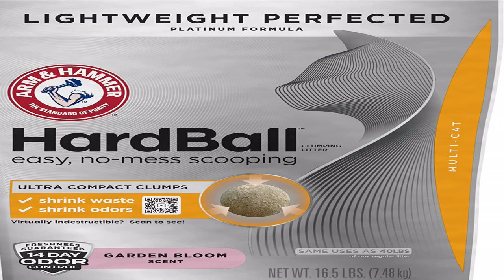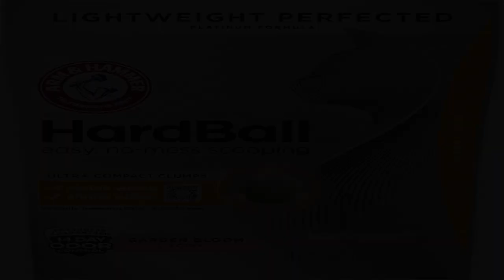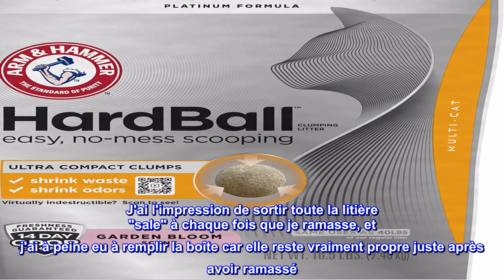Bon produit - ARM & HAMMER Hardball Platinum Léger Multi-Cat Litière pour chat facile à ramasser et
Bon produit -  ARM & HAMMER Hardball Platinum Léger Multi-Cat Litière pour chat facile à ramasser et à agglomérer

Les grumeaux ultra-compacts réduisent les déchets et les odeurs : cette litière agglomérante légère et révolutionnaire pour chat lie les déchets et les odeurs dans des touffes serrées et dures pour un ramassage sans stress, sans s'effriter. Cela signifie un nettoyage facile pour un bac à litière comme neuf après chaque cuillère.
Litière pour chat sans désordre et à faible poussière : cette litière pour chat à formation rapide et agglomérante utilise des céréales cultivées aux États-Unis dans une formule innovante pour un ramassage sans désordre. Les touffes compactes facilitent le ramassage et une nouvelle litière pour chat.
Litière légère et parfaite : cette litière pour chat super absorbante ARM & HAMMER est plus de 60 % plus légère que notre litière pour chat ordinaire. Étonnamment léger, exceptionnellement solide, léger, facile à verser et facilite le nettoyage du bac à litière. Un sac de 16,5 livres équivaut à 40 livres. de notre litière régulière.
Parfum Garden Bloom pour une fraîcheur durable : cette litière agglomérante légère pour chat a un parfum propre pour un contrôle efficace des odeurs. Le parfum lumineux est formulé pour aider à contrôler les odeurs du bac à litière et donne des jours de parfum agréable et frais.
CONTRÔLE DES ODEURS 14 JOURS : Notre formule platine, disponible en ligne uniquement, offre 14 jours de contrôle des odeurs. Cette litière légère et parfumée comprend une formule fraîche d'élimination des odeurs idéale pour les maisons avec un chat ou plusieurs chats.

Sent frais et dure pour toujours
La première chose que j'ai remarquée lorsque j'ai versé cette litière, c'est qu'il n'y avait pratiquement aucun nuage de poussière, juste un agréable parfum floral. Cela semble très différent des autres litières que j'ai utilisées dans le passé, mais je pense que c'est peut-être pour cela que cela fonctionne mieux aussi. Je ne peux pas croire à quel point ce truc s'agglutine. J'ai l'impression de sortir toute la litière "sale" à chaque fois que je ramasse, et j'ai à peine eu à remplir la boîte car elle reste vraiment propre juste après avoir ramassé. C'est ma nouvelle litière de prédilection, et je ne pense pas que je devrai acheter de la litière aussi souvent maintenant à cause de sa durée de vie.